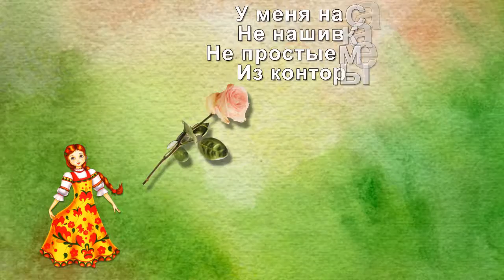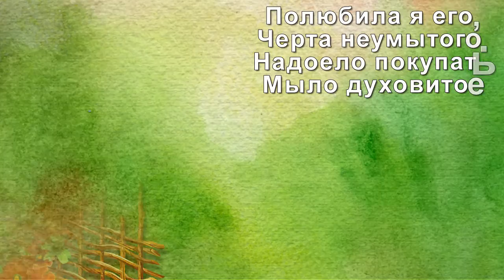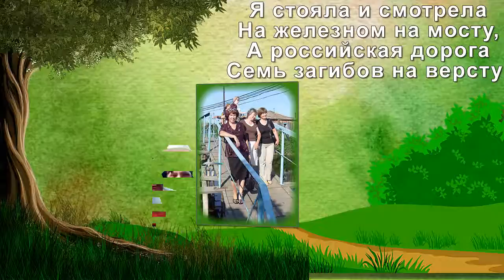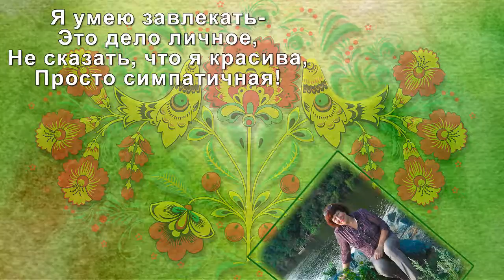ФОТО И ВИДЕО ОБРАБОТКА